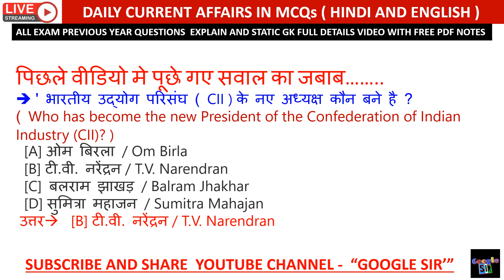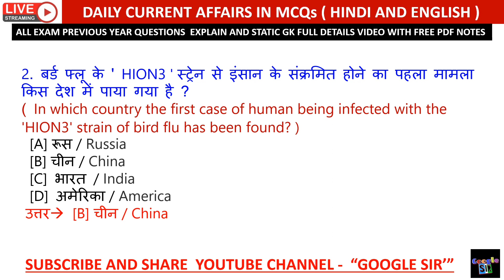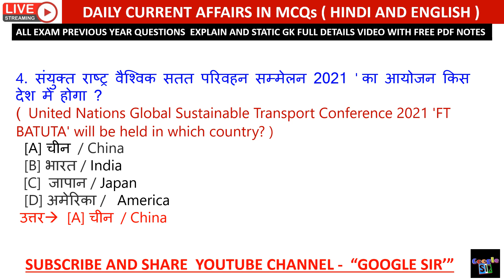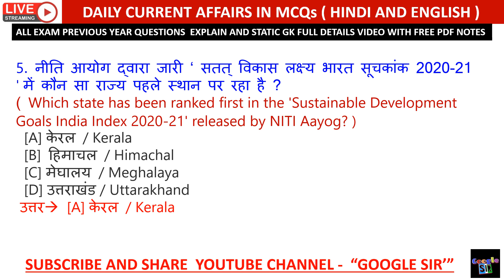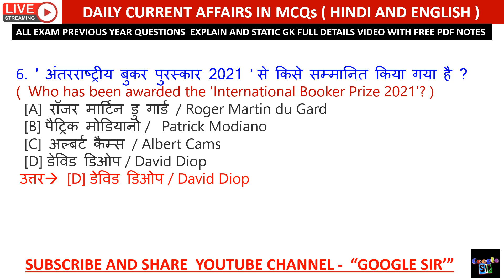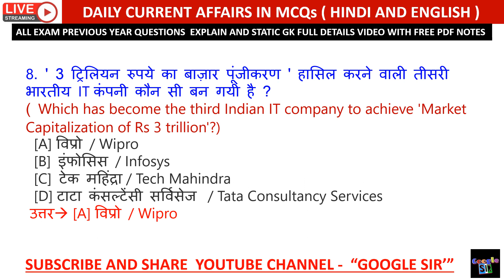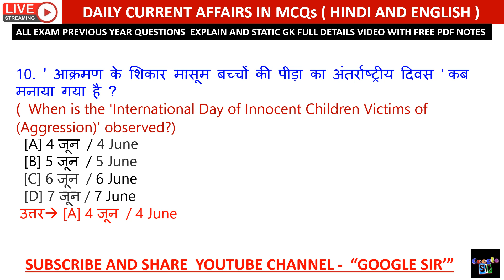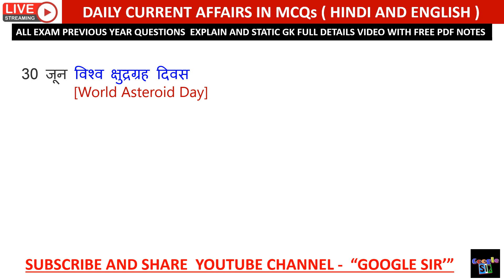#368 || 6 June Current Affairs in Hindi & English || Daily Current Affairs in details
Google sir #368 || 6 June Current Affairs in Hindi & English || Daily Current Affairs in details

Google sir || May Current Affairs in Hindi & English || Daily Current Affairs in details

Current affairs

Railway exam

additional related

1 June 2021 current affairs
2 June 2021 current affairs
3 June 2021 current affairs
4 June 2021 current affairs
5 June 2021 current affairs
6  June 2021 current affairs
7  June 2021 current affairs
8  June 2021 current affairs
9  June 2021 current affairs
10  June 2021 current affairs
11 June 2021 current affairs
12 June 2021 current affairs
13 June 2021 current affairs
14 June 2021 current affairs
15 June 2021 current affairs
16  June 2021 current affairs
17  June 2021 current affairs
18  June 2021 current affairs
19  June 2021 current affairs
20  June 2021 current affairs
21 June 2021 current affairs
22 June 2021 current affairs
23 June 2021 current affairs
24 June 2021 current affairs
25 June 2021 current affairs
26  June 2021 current affairs
27  June 2021 current affairs
28  June 2021 current affairs
29  June 2021 current affairs
30  June 2021 current affairs
  2021 current affairs

 current affairs